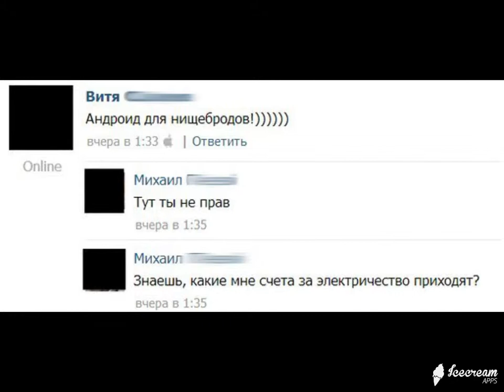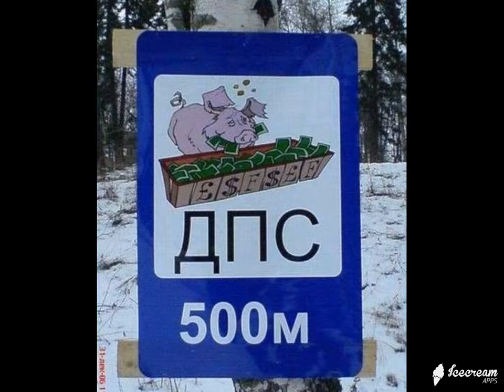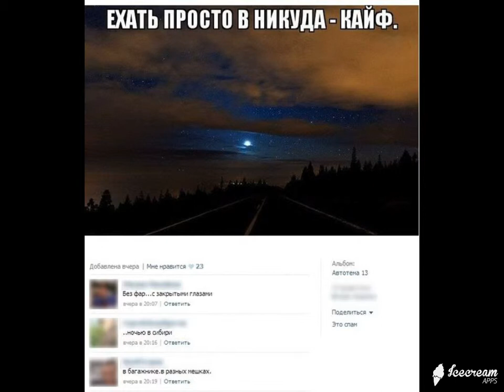ИнтересненькоО и Смешно ! Выпуск № 38 Супер нарезка демотиваторов на все вкусы !